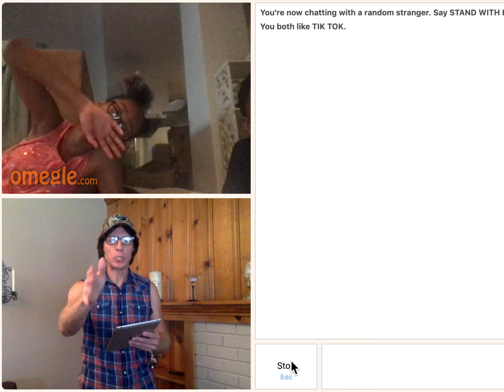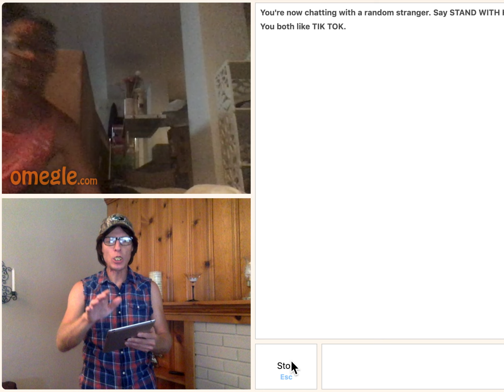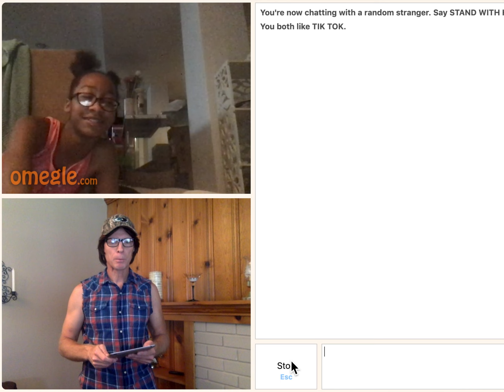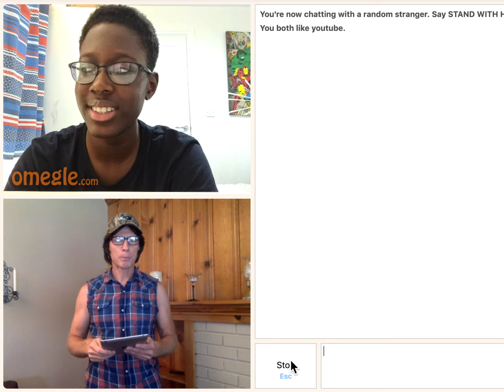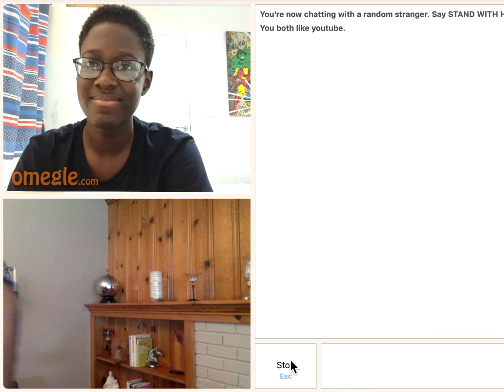Self Improvement with Richard on Omegle